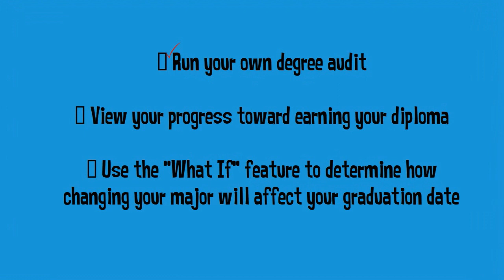How Close Are You To Graduating?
Login to UA Degree Works, and find out just how close you are!